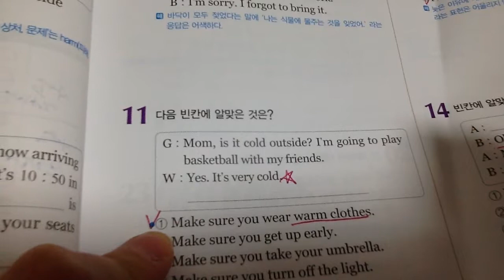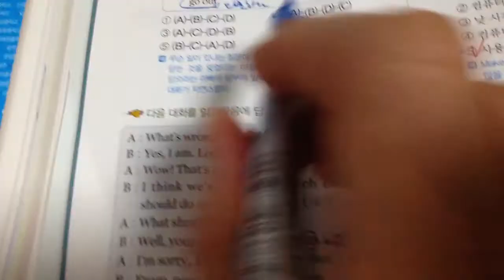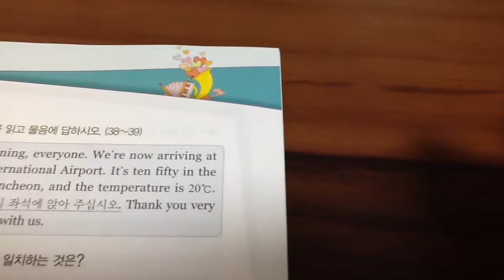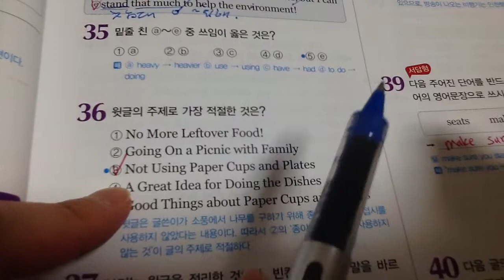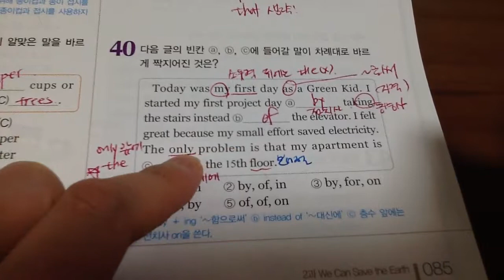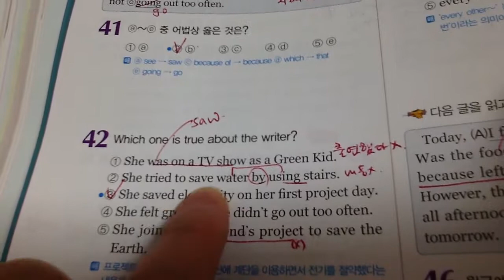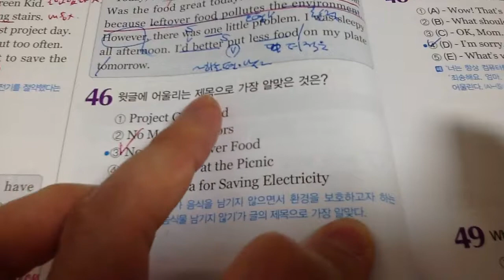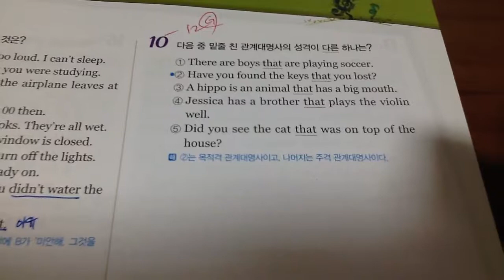중2영어 동아김성곤 2과 문제풀이1